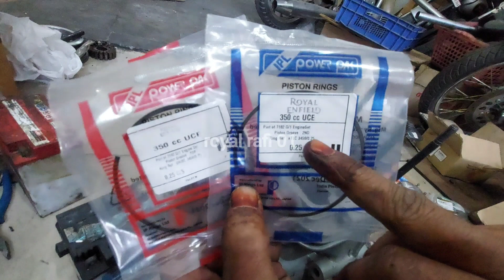how to fix ring piston for Royal Enfield बुलेट की रिंग पिस्टन कैसे सेट करें